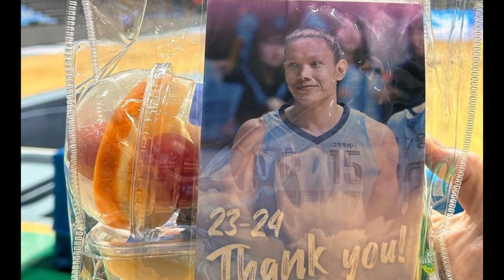Alex Cabagnot talks about his experience playing in Korea basketball league